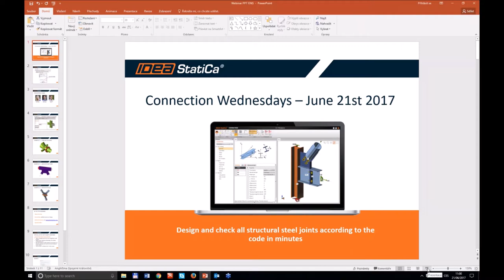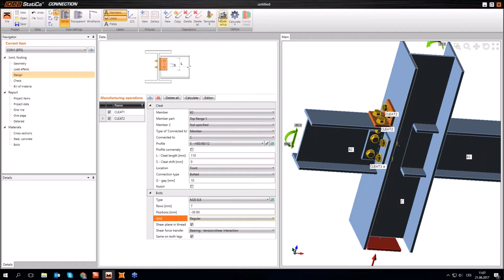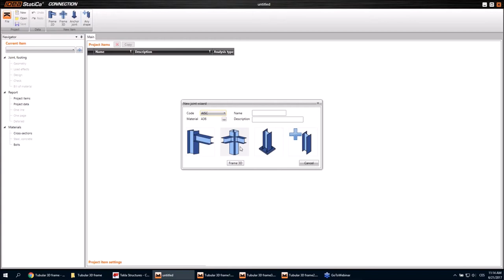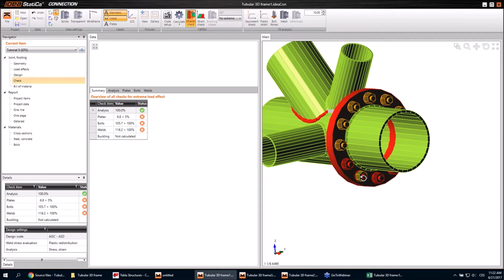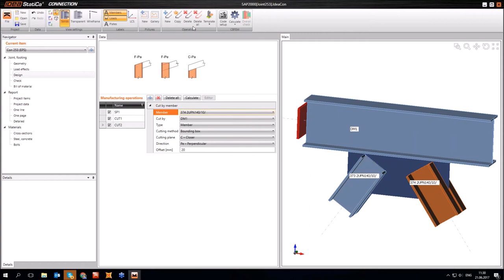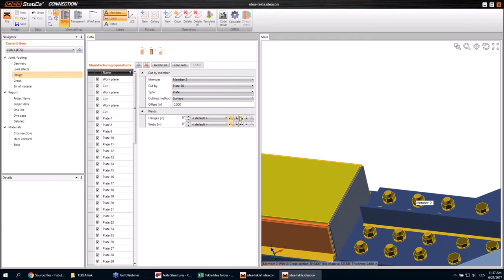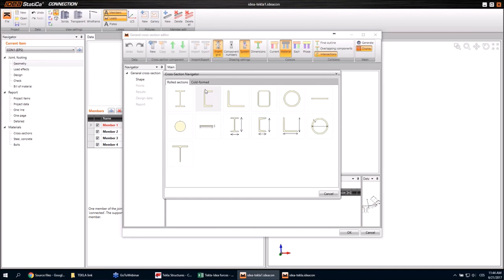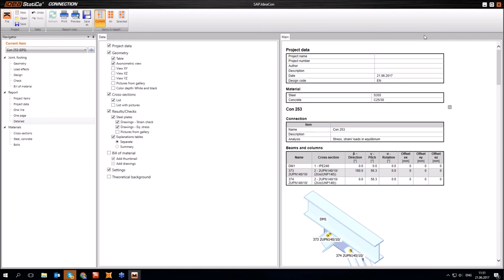Connection Wednesdays - Welded and bolted joint of CHS tubes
Are you a trial user? Have you recently purchased a license? Do you want to know more about IDEA StatiCa? Then join our Wednesdays’ regular webinars, and learn more about this breakthrough technology that has changed forever the way we analyze & design steel connections!

Every day, more and more structural engineers are discovering IDEA StatiCa and implement it in their design workflows. Consulting firms of every size, steel fabricators, and other professionals that deal with steel structures, are taking advantage of this exciting new technology that allows them to design joints of any topology and loading easily and safely, saving a significant amount of time, and achieving more economical designs.

We are organizing this series of free regular webinars on Wednesdays to inform anyone that wants to know in detail how IDEA StatiCa works, and how it can be integrated into the BIM workflows.

During the webinar, you will see the whole workflow of modeling, loading, and check of one “Interesting joint” a real life design example, and one “HelpDesk highlight” a real user problem with a solution to it. At the end of each webinar, there will be a Q&A section, where we will answer any questions from the audience.

So don’t hesitate, simply register for one or more days, and learn how IDEA StatiCa can help your business.